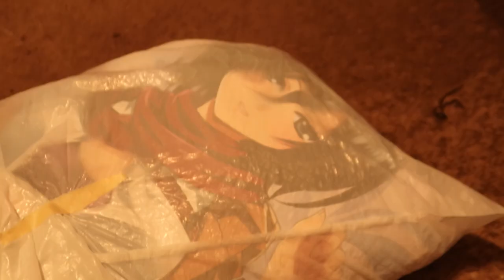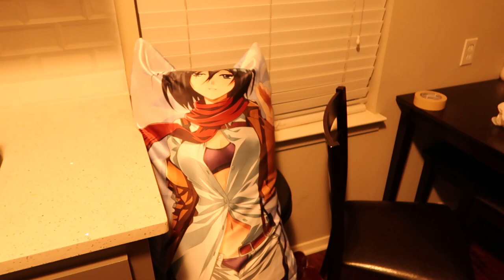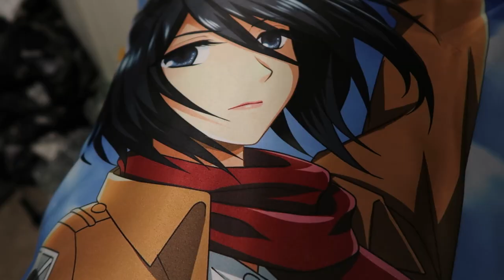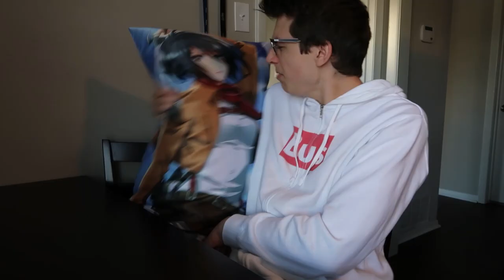The Haunting of the Anime Body Pillow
Had a lot of fun putting this together, so I hope you enjoy! Happy Halloween! :D 🎃

Follow me over on Twitch for DAILY livestreams!

Dattebayo!
- Jack aka iShinobi